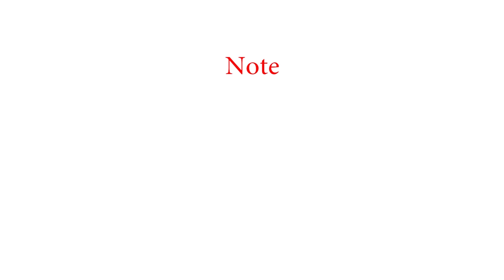Beebeecraft idea on making seedbead earrings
This Beebeecraft tutorial video is about how to make a pair of earrings with seedbeads.